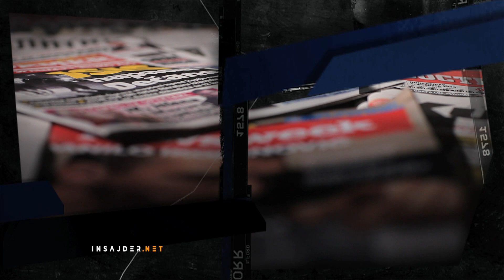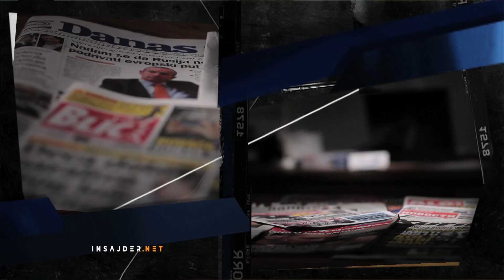Intervju sa ministrom kulture i informisanja Ivanom Tasovcem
Ministar kulture i informisanja ne tvrdi da je sve savršeno počelo da funkcioniše u medijima kada je on postao ministar, ali mu je, kako kaže, „dosta ovih koji kukumavče kako nikad nije bilo gore“